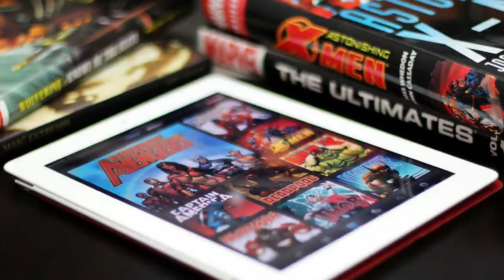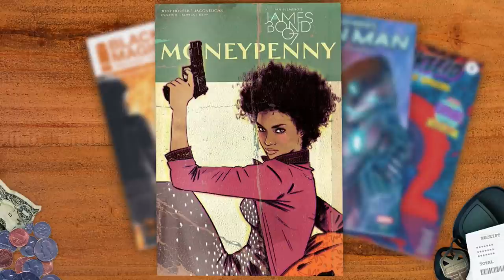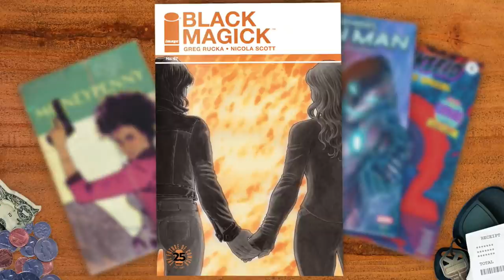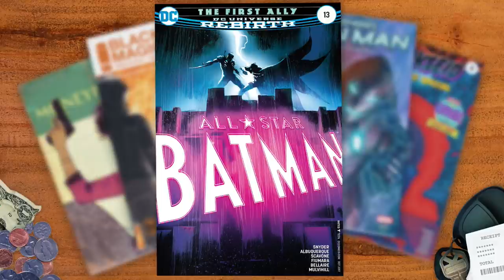Darkseid Stand-Alone Special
Welcome to the 153rd episode of Collider Heroes, hosted by Jon Schnepp, with Amy Dallen and Robert Meyer Burnett. We bring you the latest news about the World of Heroes and Villains on this Wednesday August 30, 2017:

- Will Digital Comics Finally Crossover in 2018?
- Top 5 Pull List
- Thor Omnibus
- Darkseid Stand-Alone